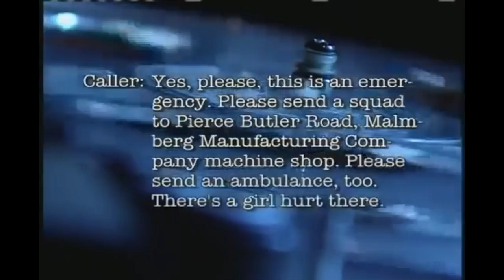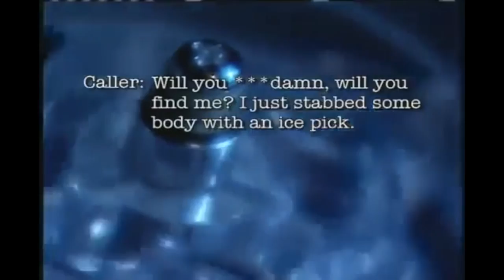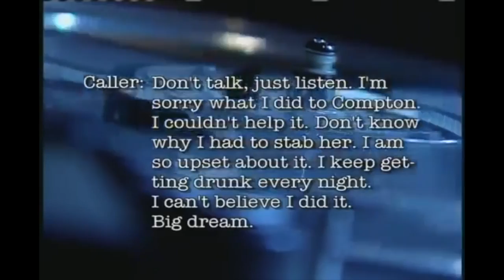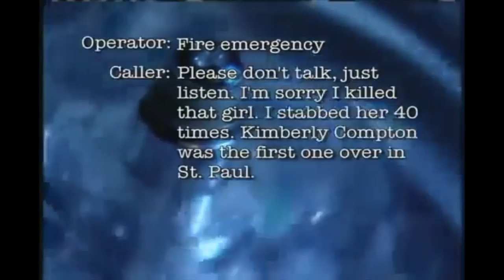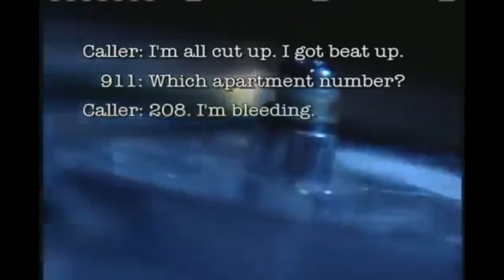THE WEEPY VOICED KILLER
Today's true crime video is on a serial killer known as the weepy voiced killer aka Paul Michael Stephani. This solved mystery happened in the 1980's in Minnesota, U.S.A where the killer would leave disturbing 911 calls after killing..

Depop- EleanorXNeale